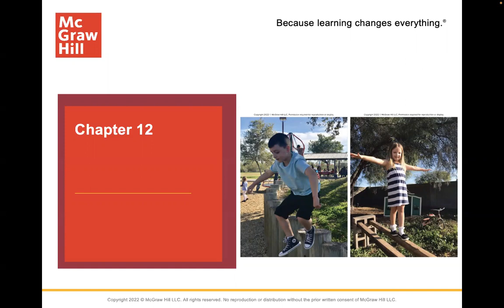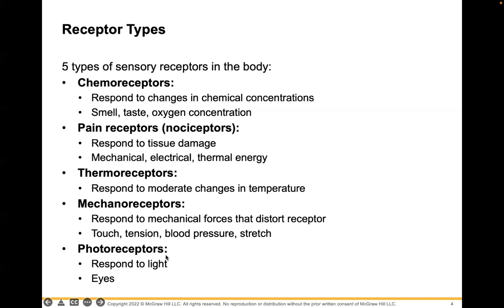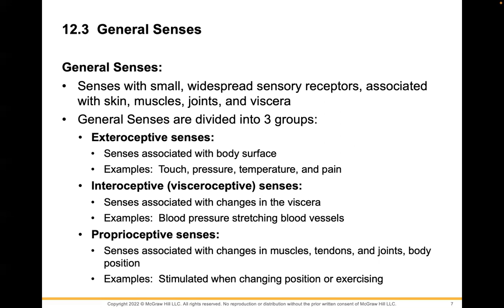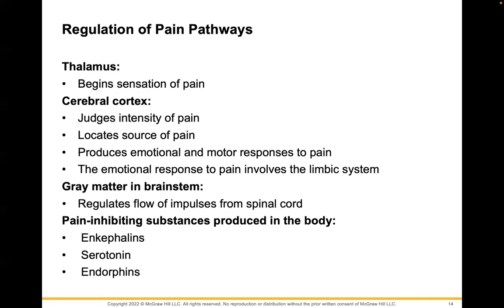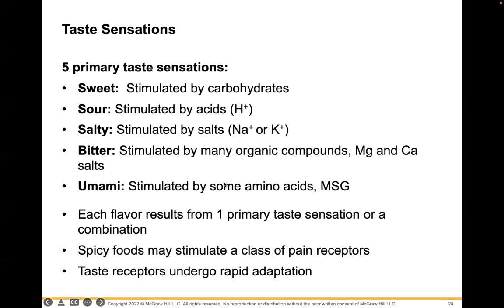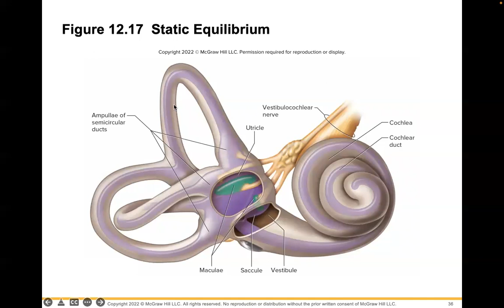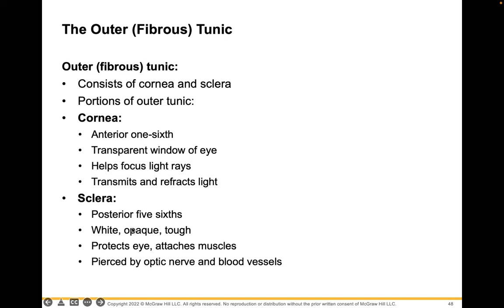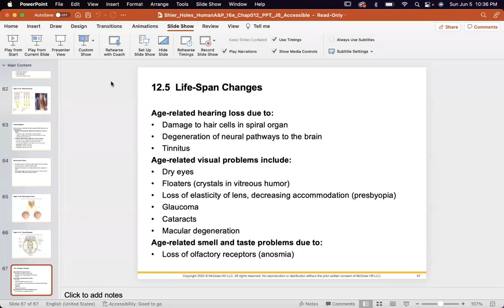BIO112 Chapter 12 Quick Lecture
Nelson C. Garais, MD - ECPI University - Chapter 12 - Special Senses - Quick Review Lecture